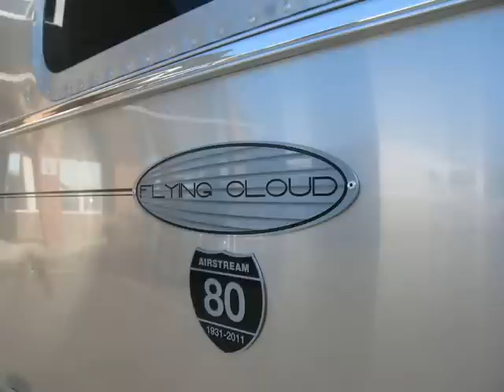2012 Airstream Flying Cloud 27' FB - Twin Travel Trailer for Camping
APPLIANCES
15,000 BTU Air Conditioner w/Heat Pump & Electronic Controls • 25,000 BTU Furnace w/Electronic Ignition • 3-Burner Cooktop w/Oven • Range Hood w/Vent & Light • Fantastic Vents (2)- Exhaust Only w/Thermostat/Rain Sensor/Variable Speed and Motorized Lid • Bath Exhaust Fan (12V) • 7 Cu. Ft. 2-Way Automatic Refrigerator • Probeless Tank Monitoring System- Wall Mount • 6 Gallon LP/Electric Water Heater XT Series w/Electronic Ignition (Equivalent Output of a 9 Gallon Water Heater) • Fire Extinguisher • Smoke, LPG & Carbon Monoxide Detectors • CCC - Comfort Control Center.

ENTERTAINMENT & SOUND
Radio Antenna • Premium Audio/Video Package w/ 26" LED HD TV, AM/FM/CD/DVD BLU RAY DVD, 6.5" 2-Way Speakers (2pr), Active Subwoofer - 100 Watt, AM/FM Tuner Amplifier w/Integrated Tune Tray, Controls & Display for iPod/MP3, plus External USB Input • TV Ready: Includes TV Antenna, TV Jacks (2) & 12 Outlet • Cable Hook-Up • Satellite Pre-wire • HDMI Cable Prewire @ Bedroom TV Location.